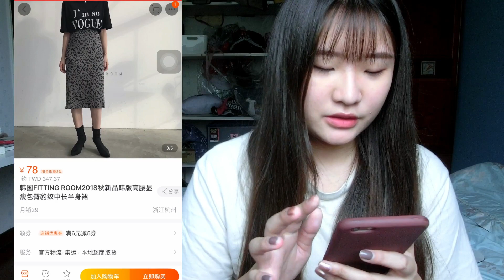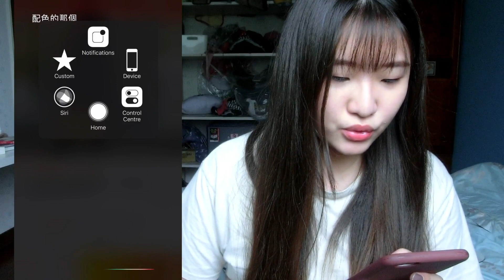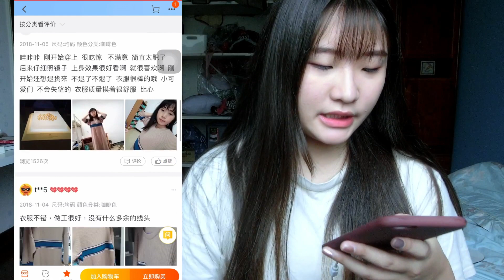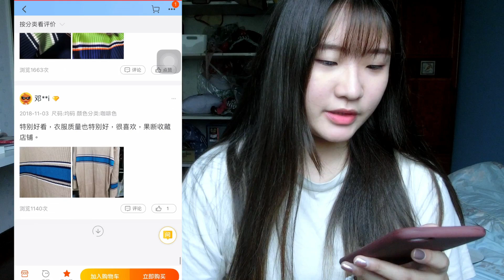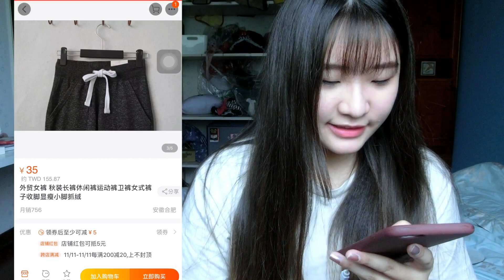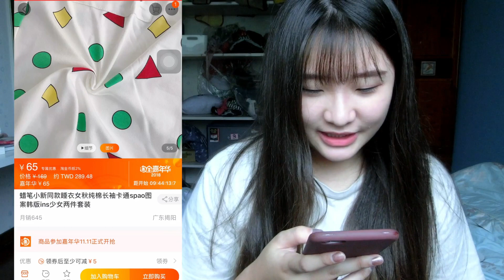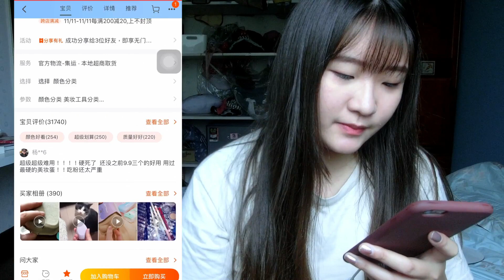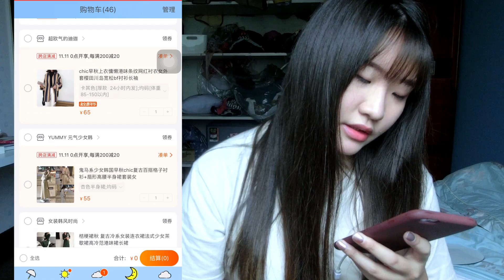還有一小時的淘寶雙11購物清單！！！一起來剁手手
最後一小時，我先搶再更新～